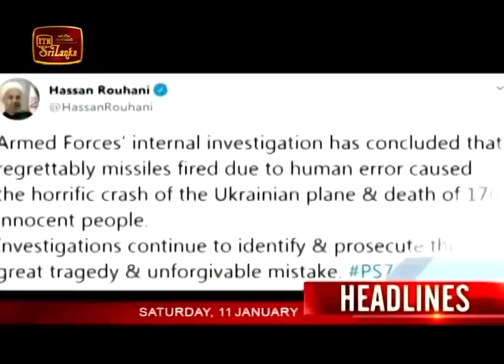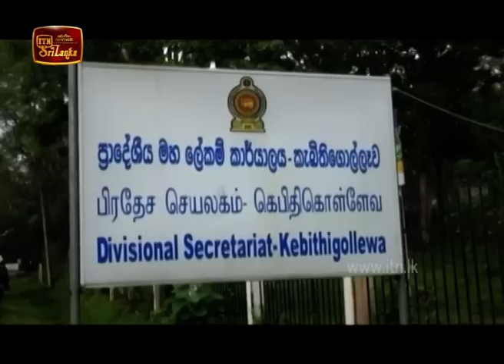ITN News 2020-01-11 | 12.00 PM